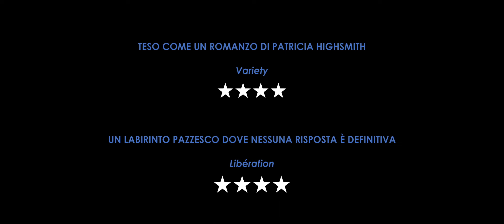Miracle - Storia di destini incrociati - Trailer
Nella Romania dei nostri giorni, la giovane suora Cristina esce segretamente dal monastero isolato in cui si trova per occuparsi di una questione urgente e misteriosa. Il suo enigmatico viaggio la porta in giro per la città, prima in un ospedale, poi alla ricerca di un uomo. Non riuscendo a rintracciarlo Cristina si attarda, perdendo così il passaggio organizzato per rientrare. Trova un improvvisato taxi, ma sulla via del ritorno al monastero la attende un destino inaspettato. I suoi movimenti verranno ricostruiti da un ispettore di polizia, alla ricerca di una verità via via più incredibile.

Video dall'Ufficio Stampa Di Milla & Macchiavelli